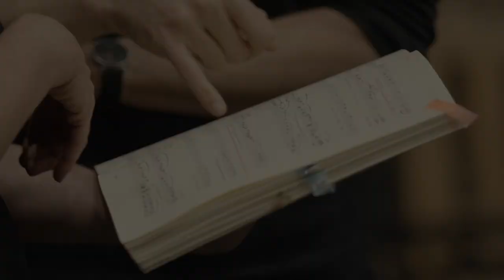Ludwig van Beethoven: FIDELIO (Preview)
"This opera has enormous pressure!" Director David Hermann and set designer Johannes Schütz give insights into their new production and character analysis of Ludwig van Beethoven's FIDELIO.

We will be showing the new production FIDELIO from 25 November - under the baton of Sir Donald Runnicles with Thomas Lehman / Philipp Jekal, Jordan Shanahan / Markus Brück, Robert Watson / Klaus Florian Vogt, Ingela Brimberg / Flurina Stucki, Tobias Kehrer / Ante Jerkunica, Sua Jo / Meechot Marrero, Gideon Poppe / Thomas Cilluffo, Kieran Carrel, Artur Garbas, Chorus and Orchestra of the Deutsche Oper Berlin.